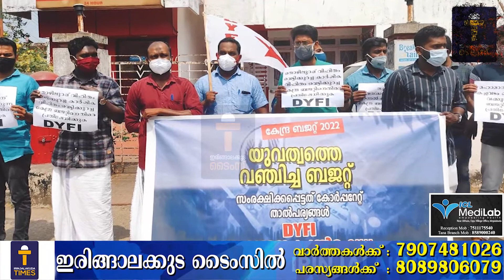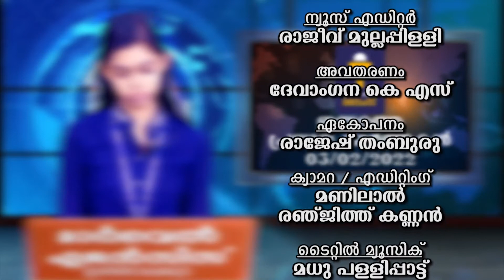പ്രധാന വാർത്തകൾ _ ഇരിങ്ങാലക്കുട ടൈംസ് ന്യൂസ് - 03/02/2022